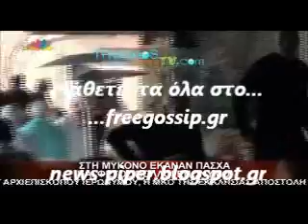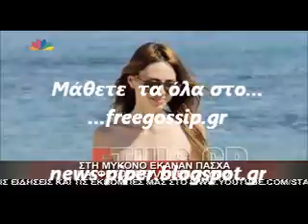Πληθος επωνυμων στην Μυκονο